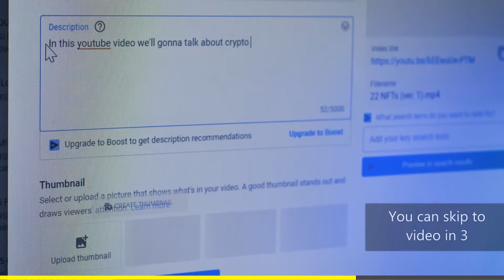TUTINHA DA JOVEM PAN PARTICIPA POR TELEFONE NO TICARACATICAST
Ceará e Carlinhos Mendigo falam por telefone com Tutinha, presidente do grupo Jovem Pan.

▼Quer aprender como criar conteúdo para o YouTube? Faça o curso do BRKsEDU▼

Canal com os cortes das melhores piadocas, histórias engraçadas, momentos divertidos, compilados e montagens aleatórias dos maiores podcasts brasileiros.

Siga o Cortes Humor Podcast em outras redes!

Ajude o Cortes Humor Podcast a se manter no YouTube e faça uma doação mensal se tornando membro:

00:00 - Publicidade
00:15 - Conteúdo